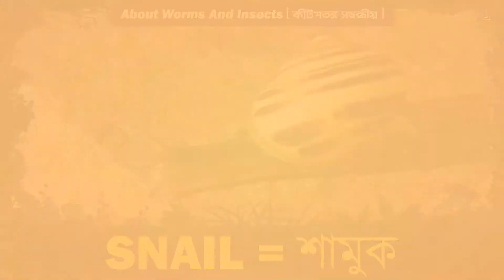About Worms And Insects । কীটপতঙ্গ সম্বন্ধীয় । ইংরাজি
▶ 🎦  "কীটপতঙ্গ সম্বন্ধীয়" । ইংরাজি ভাষাজ্ঞান । শিশু শ্রেণীর জন্য ।

✍ "ভেদজ্ঞান" পশ্চিমবঙ্গ সরকারের প্রাথমিক ছাত্রছাত্রীদের জন্য বিনামূল্যে অনলাইনে শিক্ষার জন্য তৈরি করেছে "প্রাথমিক শিক্ষা" নামের মাধ্যম।

✅ যারফলে বাচ্ছারা বিদ্যালয়েও শিখবে আর বাড়িতে বসেও শিখবে। খেলার ছলে তৈরি করা তাদের পড়ার ভিডিও দেখে ওরা শিখবে আর নিজেদের ভিত আরও মজবুত করবে।

🎬 ভিডিওটির নির্মাতা - সৌরভ সরদার
🖲️ কণ্ঠ দিয়েছেন - সৌরভ সরদার
🎤 সাউন্ড এডিটিং - সৌরভ সরদার
🎭 অ্যানিমেশন করেছেন - সৌরভ সরদার

☞ "ভেদজ্ঞান"- একটি অনলাইনে শিক্ষার মাধ্যম।
☞ "প্রাথমিক শিক্ষা" - জানবে, শিখবে, ভবিষ্যৎ গড়বে।